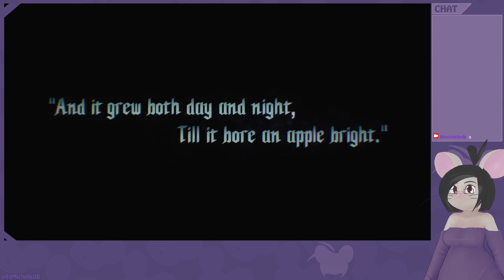Short strem - DMC 5 #1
It's been a while, I know we have other games to finish first, those will come in due time.